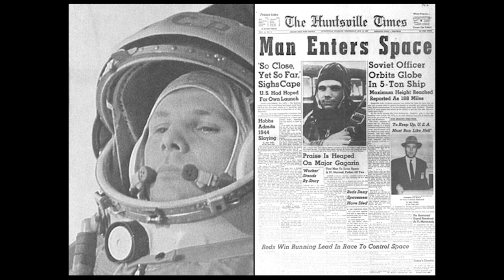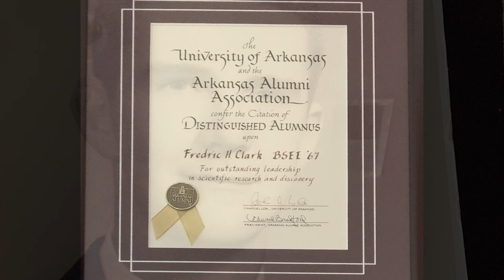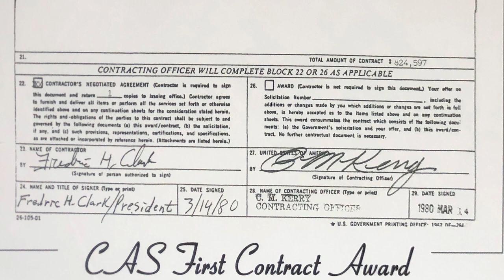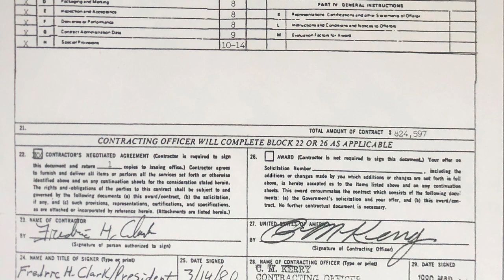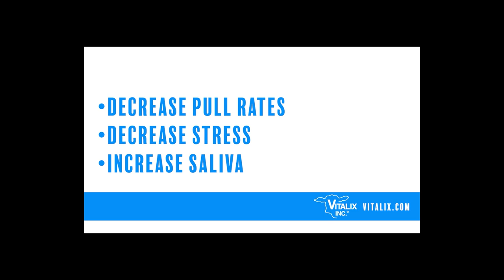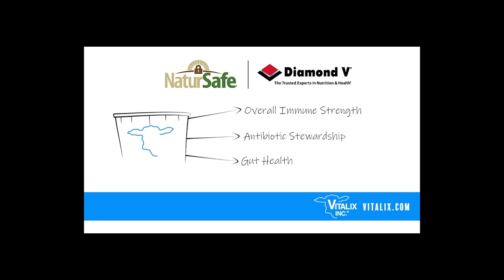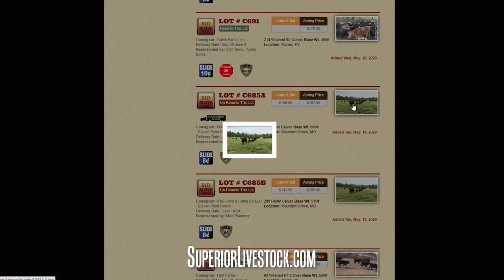Deer Valley Farms | The American Rancher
See what happens when you cross rocket science with cattle breeding, in this episode of The American Rancher! It’s not everyday that a rocket scientist becomes a cattleman, but that’s the career path of Dr. Fredric H. Clark. Born in a small town in Arkansas, he learned from an early age the importance of agriculture and the rewards that came with it. Dr. Clark had grown to love Huntsville, Alabama and didn’t want to relocate his two young children. With that, he and a partner launched a new company called CAS, specializing in radar and missile systems design. His next career change brought him back to his roots in agriculture, and he set out to raise production cattle. It wasn’t enough for him to just raise great breeding stock, he wanted to raise elite cattle. Today, Deer Valley Farms is home to some of the most prominent Angus donor females and one of the most innovative young herd sire batteries in the business. With top service and superior genetics, Deer Valley Angus cattle add value to your bottom line. For more information about Deer Valley Farms visit deervalleyfarm.com.